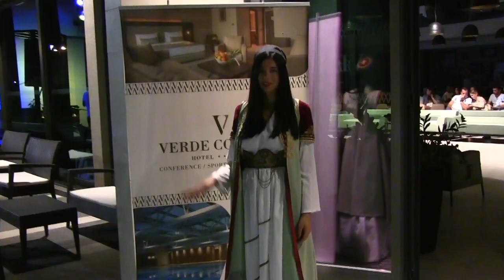Miss Eco Montenegro 2019 - The Final Night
Video made by students of graphic design - University of Donja Gorica:
- Milan Bajčetić
- Darija Egorova
- Kristina Ostojić

Mentor: Doc. mr Aleksandar Vujović

Organisation: Miss Eco Montenegro team, licensed by Miss Eco International.

Location: Verde Complex, Podgorica

Supported by University of Donja Gorica.

Partners:
- Alfaton Lekić
- Re Moda
- Renault Alliance
- Obuća Minja
- Rapex
- Merisa Mehmedović Design
- Lapia
- Laguna
- Porto Podgorica
- XXL restaurant and appartments
- My Dream Atelier
- Mua Vera
- Bel Corpo